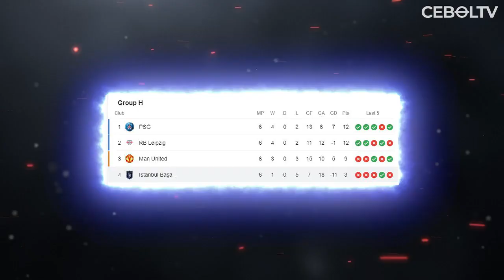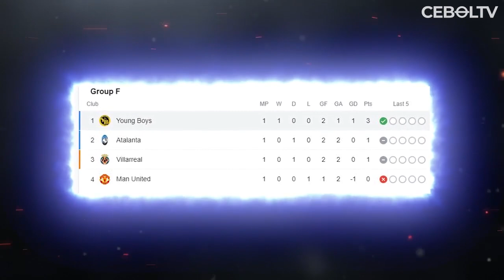5 TIM MEDIOKER YANG PERNAH MEMPERMALUKAN MANCHESTER UNITED DI PENTAS EROPA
REFERENSI
Idntimes :